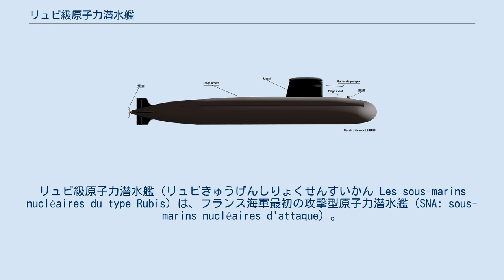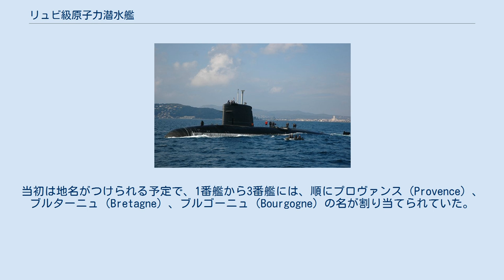リュビ級原子力潜水艦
リュビ級原子力潜水艦（リュビきゅうげんしりょくせんすいかん Les sous-marins nucléaires du type Rubis）は、フランス海軍最初の攻撃型原子力潜水艦（SNA: sous-marins nucléaires d'attaque）。
 本級の排水量は2,000トン程度で、現用の他国の攻撃型原子力潜水艦に比べてかなり小さい。
2005年現在、実用の戦闘用原子力潜水艦としては間違いなく最小であり、おそらく今後ともこの記録を保持しつづけるであろう。
動力に制限のない原子力潜水艦にとって、過小なサイズは、運用の経済性を損ねるものとなる。
事実、本級の兵装搭載量・連続航海日数はかなり小さい。
にもかかわらず、このような設計がなされているのは、フランス原子力潜水艦隊の歴史と深く関連している。
 第2次大戦後のフランス海軍における原子力潜水艦隊の建設は1950年代に開始され、1958年には最初の船体が発注されているが、ド・ゴール政権成立の翌年（1959年）に、この発注は取り消された。
というのも、独自外交路線のもと、フランス独自の管理の下に置かれた核戦力を確保する目的で陸上・航空・海中システムが並行して開発されていたが、とりわけ海軍が重視されたため、つまりはド・ゴールの政治的圧力のもとで弾道ミサイル原子力潜水艦の開発が最優先されたためであった。
 まず弾道ミサイル原子力潜水艦を開発し、攻撃型原子力潜水艦の開発を後回しにするというのは明らかに定石破りである。
フランス海軍は、弾道ミサイル原子力潜水艦が一定の成功を収めたと評価されるまで、攻撃型原子力潜水艦の開発に着手しなかったため、本級の獲得も1970年代半ばと相当に遅い。
また、このことに伴い、本級の開発は、最小限の資源で最も迅速に達成されることが要求されたため、またもや定石破りな手法が用いられた。
すなわち、船体設計に通常型潜水艦のアゴスタ級のそれを流用し、さらにソナーや兵装管制システムについても同様のことがなされた。
本級の特異性はこうした歴史的経緯によるものである。
 また、本級はその推進方式についても独自性がみられる。
すなわち、世界的に珍しい原子力タービン・エレクトリック推進の採用である。
この方式は、静粛化の面では有利だが、システムの複雑化、信頼性の低下、重量の増大などの問題があるため、他の原潜運用国では一般的ではない。
2005年現在、本級の後継のシュフラン級原子力潜水艦も含めて、フランス海軍の原子力潜水艦はすべてこの方式を採用している。
 1984年に就役した2番艦サフィールは、本級で最初にSM39エグゾセ対艦ミサイルを装備した艦となった。
1番艦リュビも後日改装により、エグゾセ運用能力を獲得している。
 本級5番艦アメティストおよび6番艦ペルルは、4番艦までよりも全長がやや大きく（+0.5m）、水中排水量がやや小さく（-30t）、船型も異なる（クジラ型に対し涙滴型）ので、アメティスト・バッチ、改リュビ級、またはアメティスト級と呼ばれる。
本級の命名法（宝石の名にちなむ）に従って、アメティスト（Améthyste）とはもちろん宝石の名であるが、同時に「戦術、流体力学、静粛性、通信、聴音の改良」（Amélioration Tactique, Hydrodynamique, Silence, Transmission, Écoute）の頭文字でもあって、列挙されたような性能向上を目的としたものである。
なお、1988～1995年には、先に就役した4隻にも遡って適用されているので、両者を併せてリュビ＝アメティスト級と呼ばれることもある。
いずれにせよ、開発および運用上、同一の系列に属していることに変わりはない。
 改リュビ級原子力潜水艦の側面図 本級は、トゥーロンおよびロリアンを母港とする2個戦隊に編成されている。
また、攻撃型原子力潜水艦としては余り例を見ないが、本級には1隻あたり、完全編成の乗員が2組——赤（Rouge）チームと青（Bleu）チーム——用意されており、少数の艦の稼動効率を高める努力がなされている。
 2016年から本級とシュフラン級原子力潜水艦が1対1で置き換えられる予定で、2026年前後に全ての艦が退役する予定だったが、後継のシュフラン級原子力潜水艦1番艦竣工は2019年にずれ込み、竣工時点で就役は翌年を予定するなど、計画は遅延している。
 本級の艦名は3番艦のカサビアンカを除き宝石の名にちなんでいる。
当...